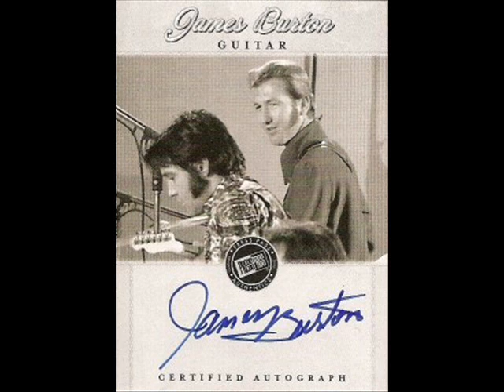I Know You Don't Want Me No More James Burton